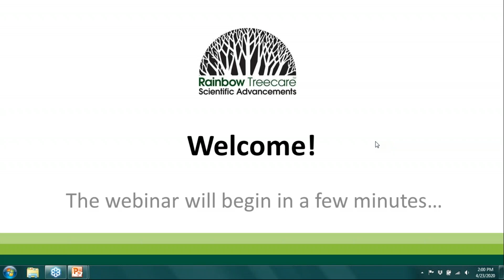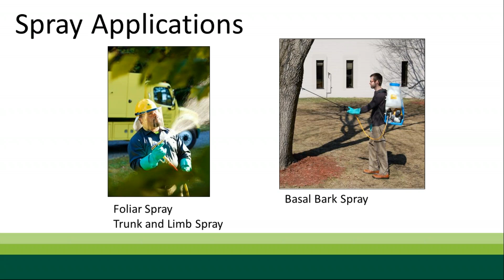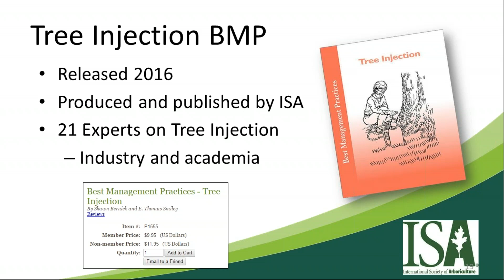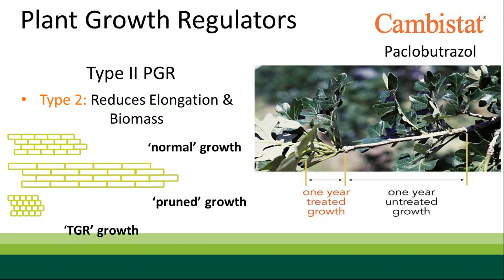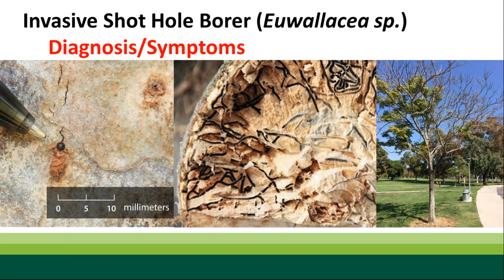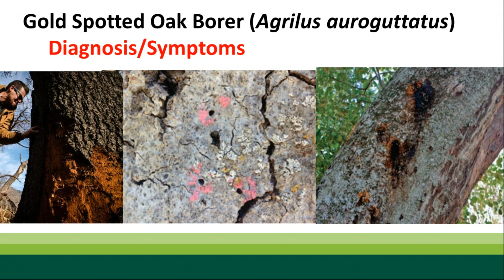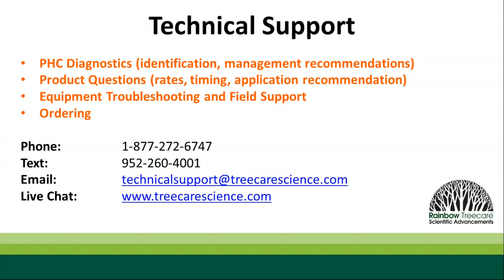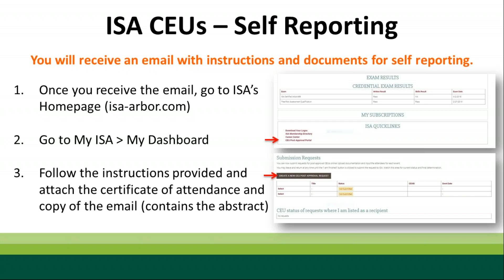California Pest Management Polyphagous Shot Hole Borer and Gold Spotted Oak Borer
During this webinar, Alison Herrell, Arborologist with Rainbow, will discuss practical management strategies for polyphagous shot hole borer and gold spotted oak borer.  She'll also cover, the biology, life cycle, signs & symptoms, and treatment strategy for these pests including novel solutions and tools that are effective for managing these pests.